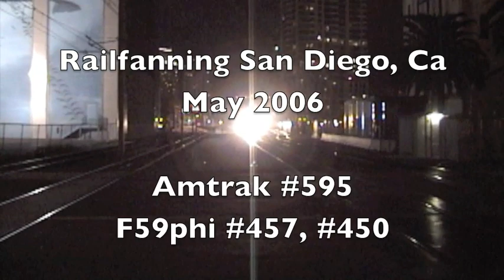Amtrak Surfliner & Coaster Trains, May 2006, San Diego, Nice K5LA's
Trains filmed in May of 2006...Awesome horn action!!!

AmtrakCal462 production.